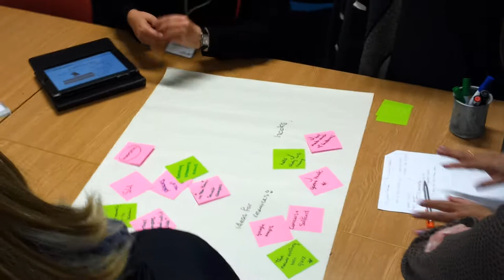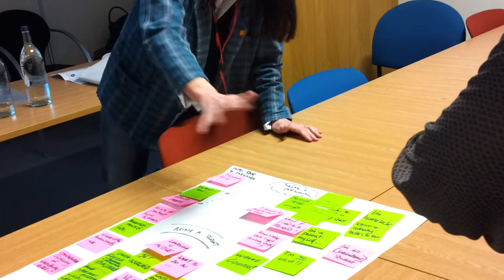Part 2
ALDinHE 2012